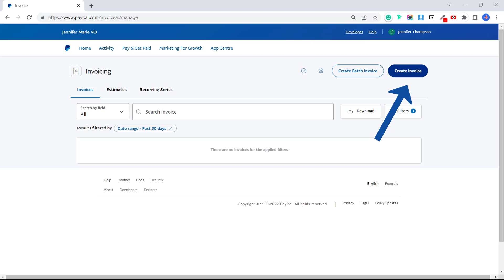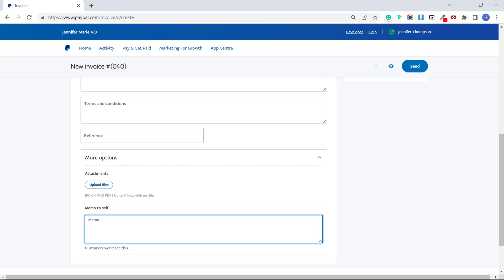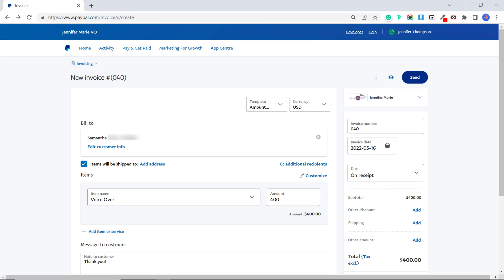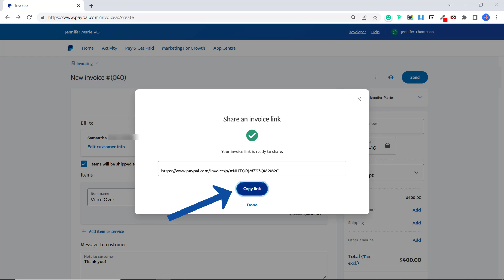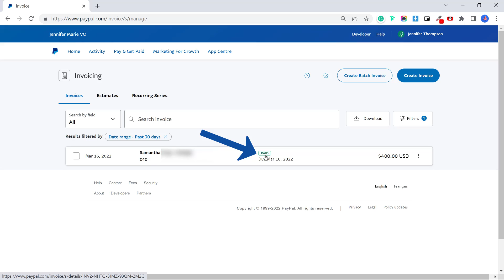PayPal Tutorial: How to Create/Send a Paypal Invoice Link & Request Money from Clients in 2022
Learn how to create a Paypal invoice in 2022 and send it to your clients/customers to get paid for your services. In this quick tutorial, I'll show you how to create/send a Paypal invoice, add your business logo, add multiple items, allow for partial payment/tips, and more.

You'll learn how to create and send an invoice link if you don't know the direct email of the person who should be paying your invoice.

You can create Paypal invoices and request money from both personal and business Paypal accounts. This is a great way for you to receive payment safely and securely for both the client/buyer and freelancer/seller if you offer your services to people online.